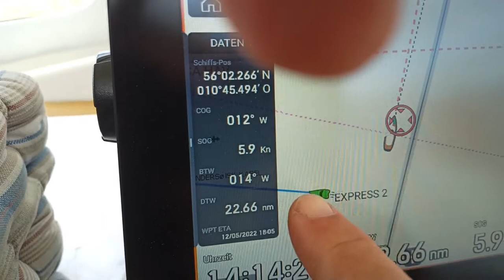2022 05 12 Ballen Grenaa mit Interview Sybill